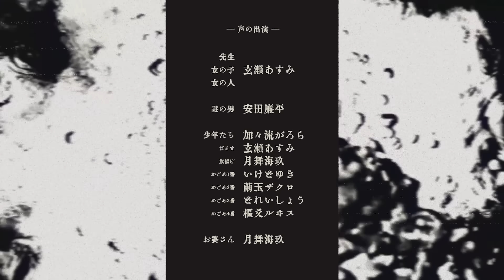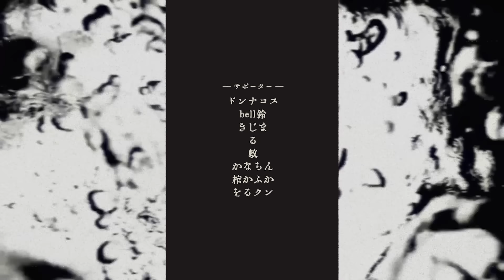闇が深いと話題の「振り返らずに家に帰るだけ」のホラーゲームが怖い【孵道 / かえりみち】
実はめっちゃ振り返ります。
「孵道」というゲームです。